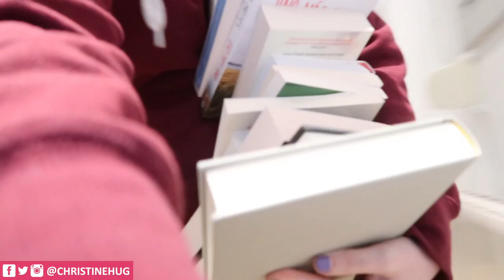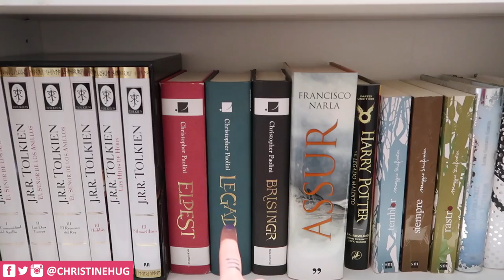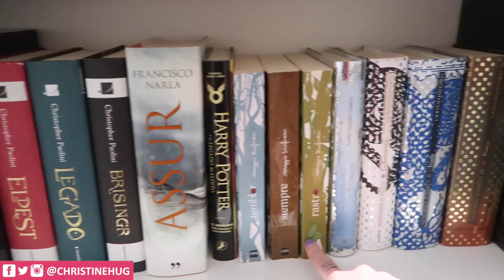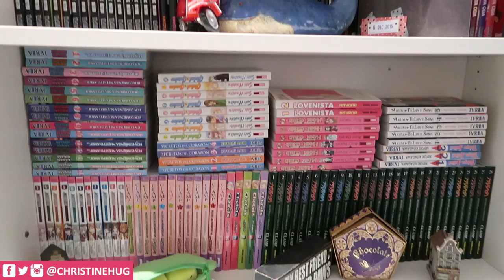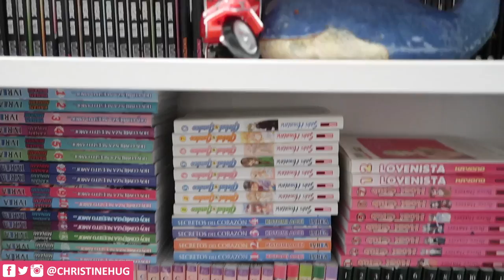MÉTODO KONMARI · 2ª Categoría: LIBROS | Christine Hug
Holaaa! Vuelvo a la carga con KONMARI! Hoy os enseño como hago limpieza y reorganizo los libros!
Los libros descarados los he donado a la biblioteca :)

La magia del orden
Spark Joy/ La felicidad después del orden